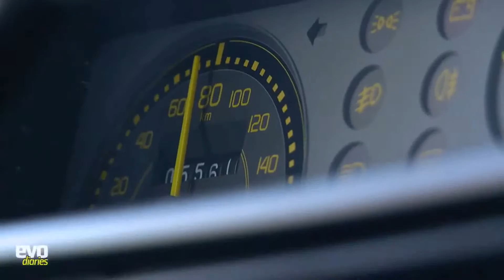LANCIA - Overcome the impossible (HD)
MR Multimédia

O Meu nome é Mariano Rebolo, e sejam muito bem vindos ao meu canal de YouTube.

● mariano_rebolo - SNAPCHAT

Se gostaram SUBSCREVAM, PARTILHEM e façam LIKE.